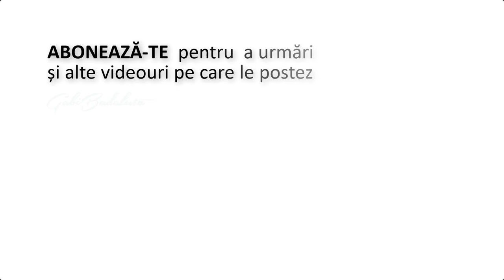Despre Cartea "Harta Vindecării" | Interviu cu Dana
Interviu cu Dana, la lansarea cartii „Harta Vindecarii”, scrisa de Gabi Badaluta. *** Cartea o gasesti aici

Despre acest video:
Va prezentam un interviu cu Dana, la evenimentul de lansare in Timisoara, a cartii „Harta Vindecarii”, scrisa de Gabi Badaluta. Harta Vindecarii este o carte de psihologie care contine elemente de baza ale tehnicii Recall Healing. Aceasta tehnica este, la randul ei, o sinteza creata de Dr. Gilbert Renaud pe baza lucrarilor lui Karl G. Jung, Claude Sabbah, Jack Chang, Biopsihogenealogia si Biologia psihologiei, ca si ale Dr. Ryke Geerd Hamer si conceptele lui despre Noua Medicina Germanica.